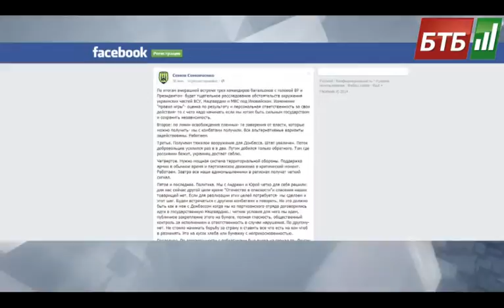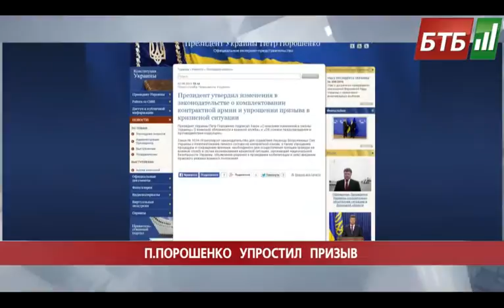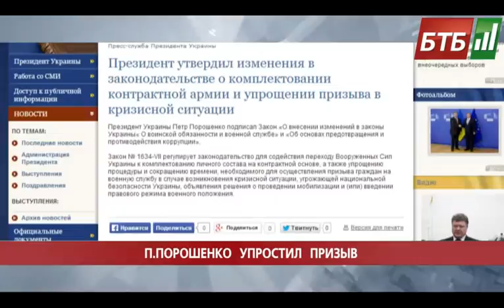Випуск 03-09-2014 о 10:00